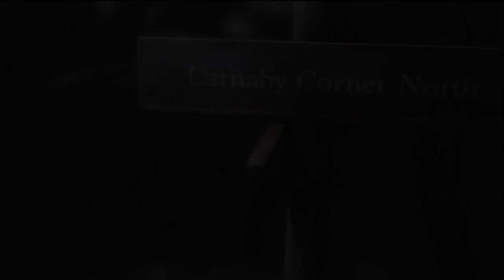Heavy Rain Part 5 - Lauren Winter